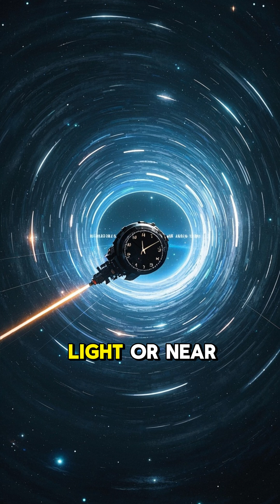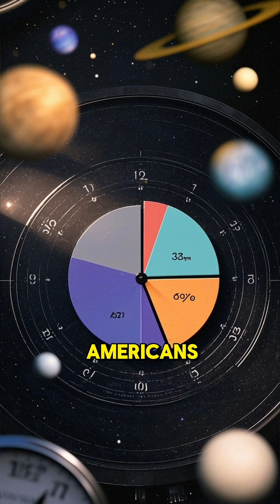Is Time Travel Real? Exploring the Science Behind Temporal Journeys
Time travel has long fascinated humanity, from science fiction tales to scientific theories. But is it truly possible? In this video, we delve into the science behind time travel, exploring concepts like Einstein's theory of relativity, time dilation, and wormholes. Discover what modern physics says about the possibility of traversing time.

Timestamps:

00:00 Introduction

01:15 Einstein's Theory of Relativity

03:30 Time Dilation Explained

05:45 Wormholes and Theoretical Time Machines

08:00 Paradoxes and Challenges

10:15 Conclusion